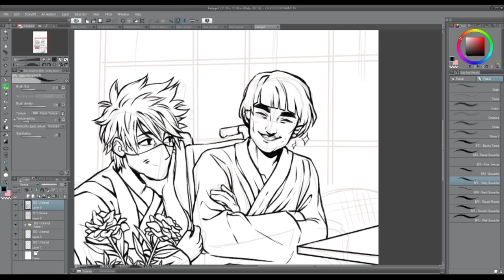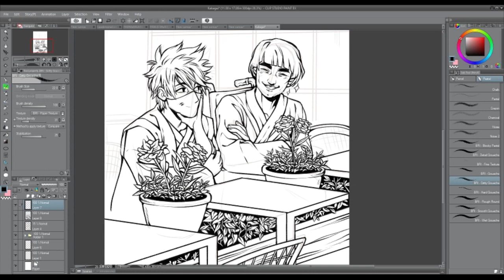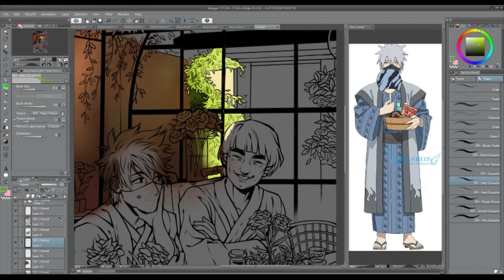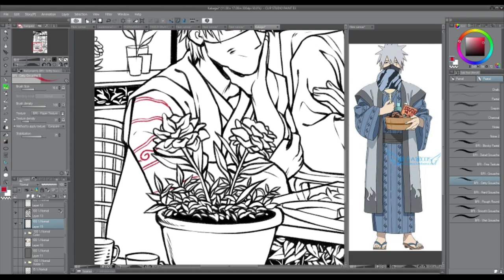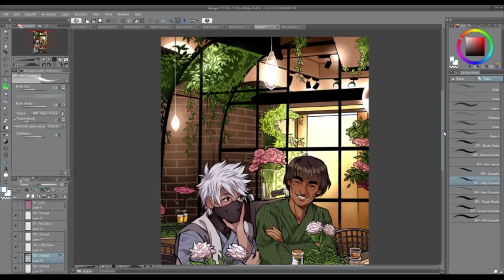KakaGai Speedpaint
I had to express my love for these two!!

I realize this speedpaint is VERY fast, and skips over certain segments. I am trying to keep my uploads on the shorter side, due to my video statistics reflecting the lengths of time that viewers are hanging around for. For large-scale illustrations, there's really no other way to do that other than increasing speed and making cuts. Sorry that this one is a little sloppy! My PC had enough and I just had to get this out to move things along.

🎧👇Song used👇🎧

🎵 CHABA - パレード (Parade, Naruto ending 12)